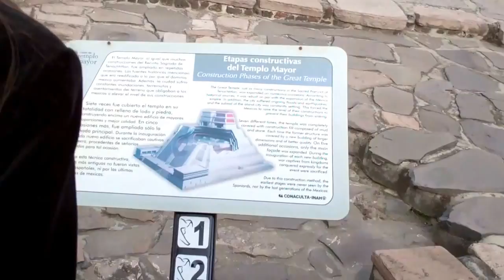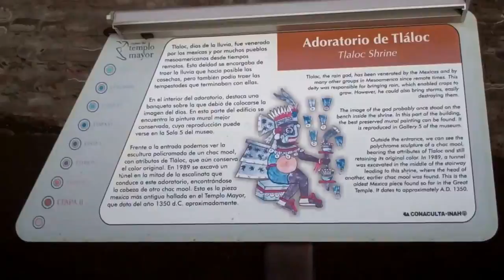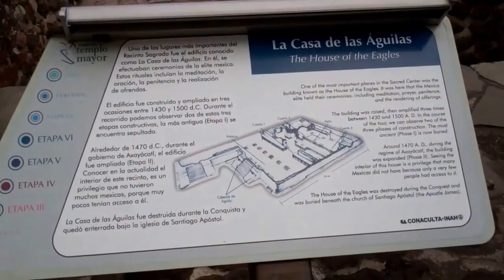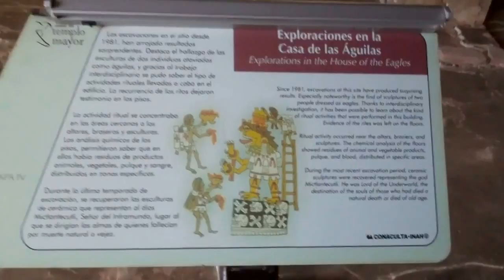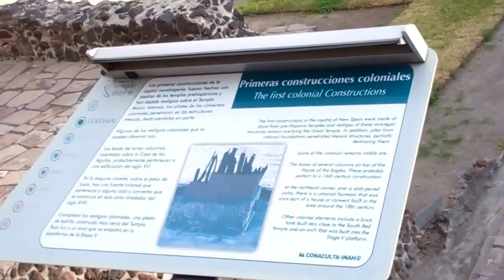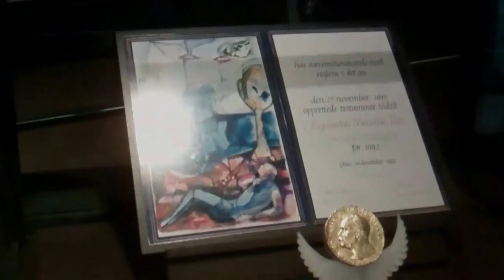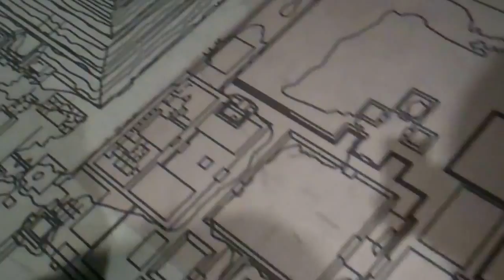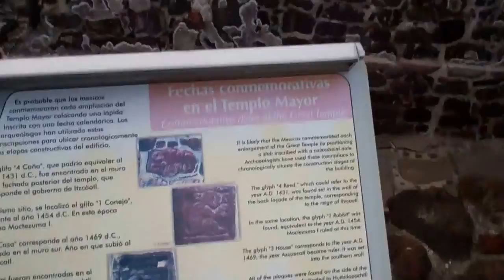Touring the 'Templo Mayor' Aztec Ruins in the Center of Mexico City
Recorded January 10: Went on a tour of the Templo Mayor Aztec ruins next to the Socolo of Mexico City..